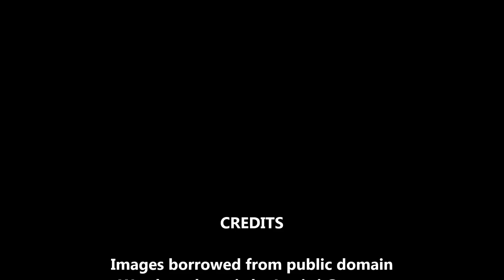Trump Train 2020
Get on board the Trump Train for four more years!  Re-elect the greatest President in US history!  Keep America Great!